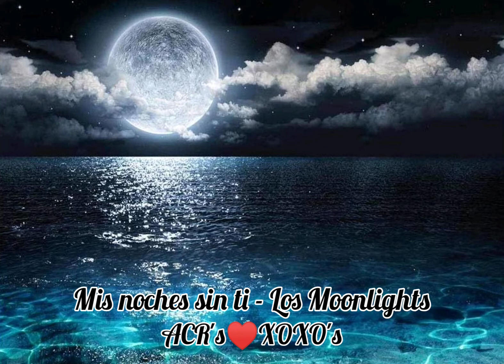Mis noches sin ti - Los Moonlights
ACR's - Balada Romántica